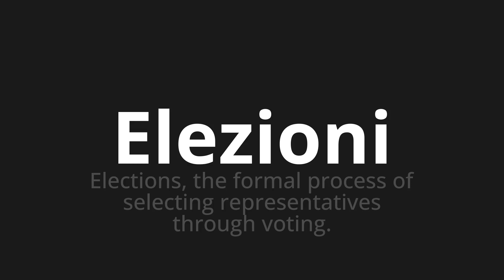How to pronounce Elezioni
Master the Pronunciation of 'Elezioni Which means elections' - which means : Elections, The Formal Process of Selecting Representative Through Voting. 📝 with @PizzaPronunciation 🎓🗣️ - [Your Guide to Italian]

Learn to pronounce 'Elezioni' perfectly in Italian with our easy and engaging tutorial by @PizzaPronunciation! 📖📽️ In this comprehensive video, we provide you with native speaker examples 🗣️👂 and phonetic breakdowns 🎵 to ensure you get the pronunciation just right.

How to say Election in Italian